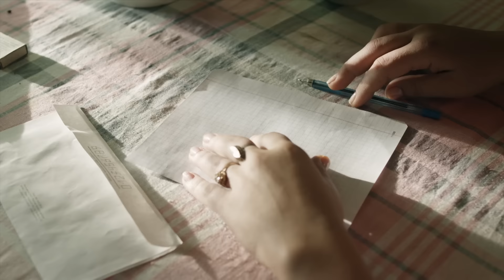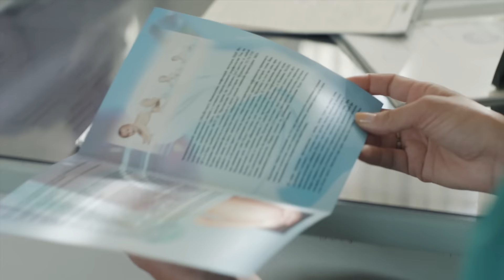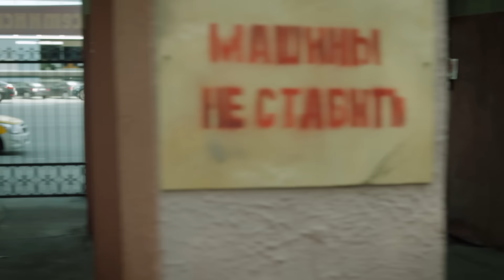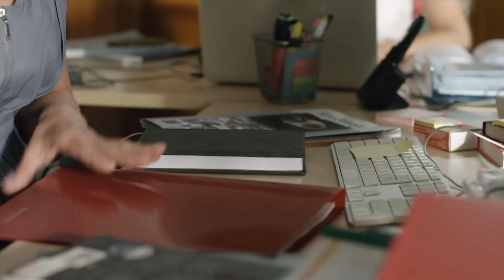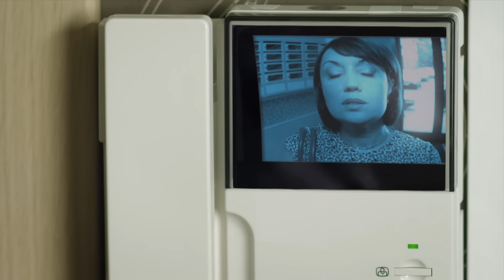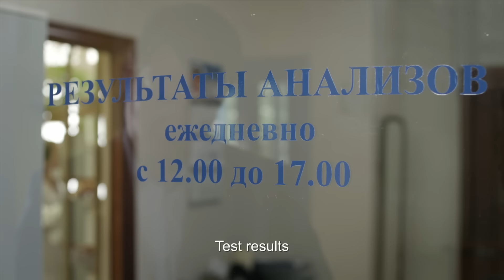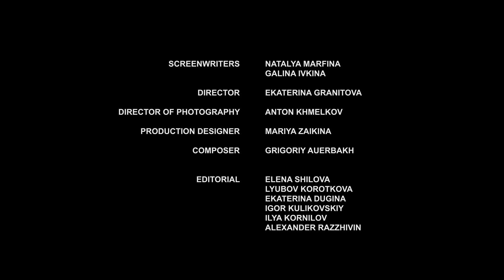▶️ The day you stopped waiting 1 - 2 episodes - Romance | Movies, Films & Series